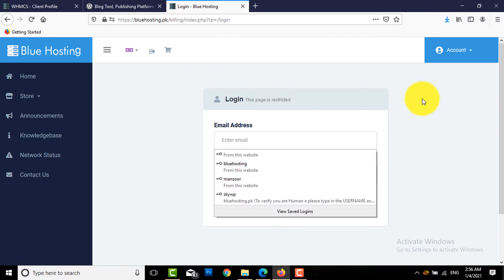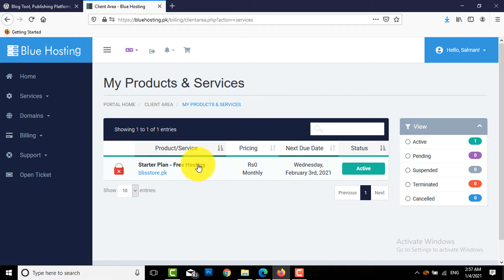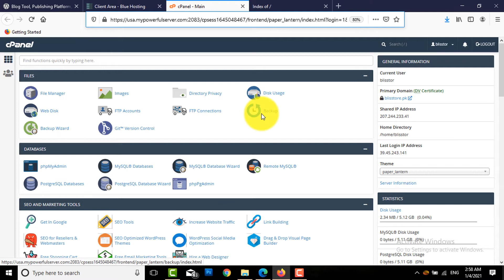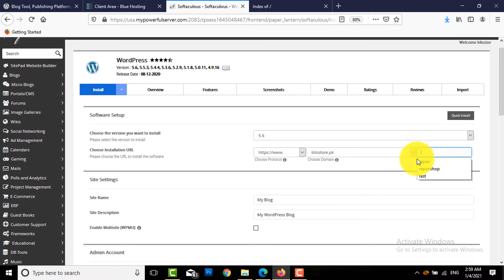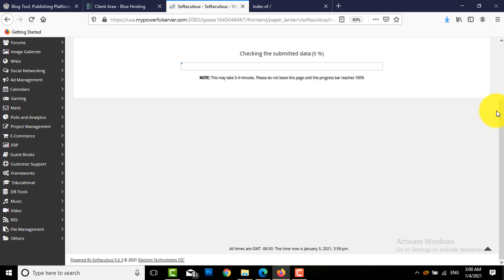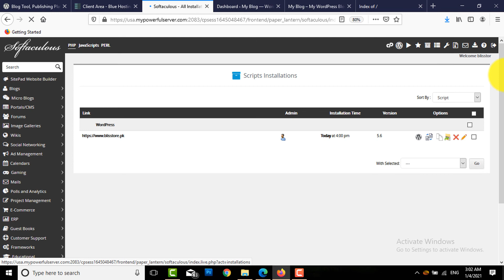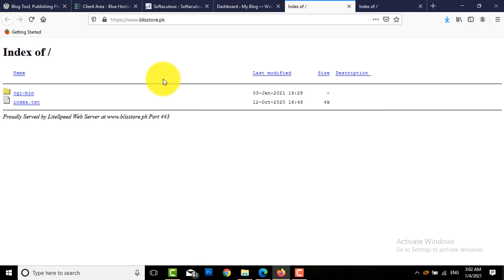How to Install WordPress on cPanel in Hindi/Urdu - Wordpress Ko Kaise Install Kare.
In this video you will learn how you can install wordpress on cpanel with few clicks. WordPress is an open source platform that widely used content-management system.

install wordpress on cpanel in hindi, install wordpress in cpanel in hindi.

Es video may aap sikhay gay k kaisy aap apni new domain pr wordpress install kr sakty hai. Agr aap sikhna chanhty hai k wordpress ko kaisy install krty hai cpanel may to video aap k liay hi hai.

es video may aap ko start sy lay k end tk btaya jai ga k kaisy aap cpanel may wordpress install kr sakty hai.

This video will cover several points:

1: Wordpress Ko Kaise Install Kare.
2: login into your hosting account for wordpress installation
3: to install wordpress in cpanel you need to login into cpanel dashboard.
4: Now you need to find the WordPress icon by scrolling down to install wordpress via cpanel.
5: now click on install now button if you want to install wordpress on cpanel.
6: select domain protocol, select domain on which you want to install wordpress in cpanel.
7: then enter site title and description, and user/passwrod for wordpress installation.
8: at the end click on button install now.
9: all in done.